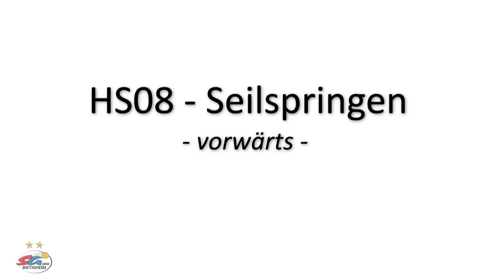Hüpfen und Springen - HS08 - Seilspringen vorwärts